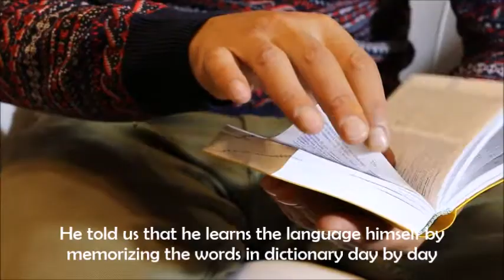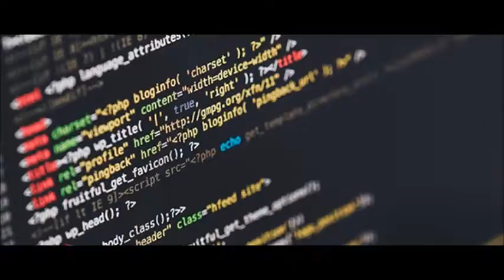The Inspiring Hari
"Hari’s experience has motivated and taught me that we should face our own insecurity, weakness with courage…I want to make changes. In order to make changes, I push myself constantly to explore various avenues to improve each and everyday just like Hari." - Jeslin Chew, UOL, Accounting and Finance

Video Resume Workshop conducted by Aurelia L Castro and Goh Ai Yat.